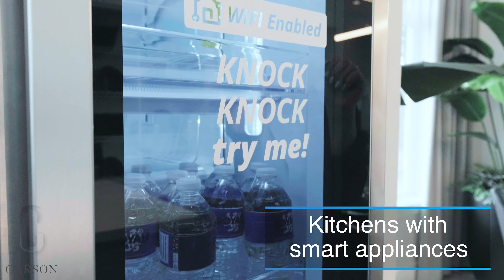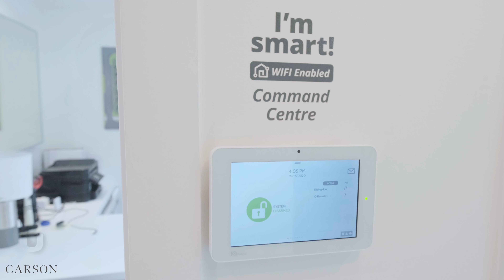Carson by Royale Properties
Simply put, Carson is a beautiful place to call home. These contemporary 3 bedroom townhomes have been impeccably designed by award-winning interior design house, Kleen Design. Complete with smart technology and open living spaces along with top quality materials and finishes, form and function work together perfectly. And if that weren’t enough, Carson is perfectly positioned in the ultra-desirable Grandview neighbourhood of South Surrey.